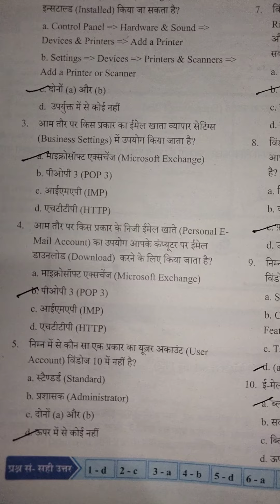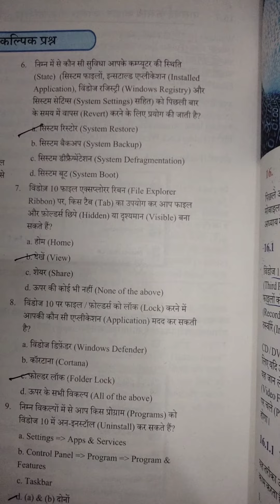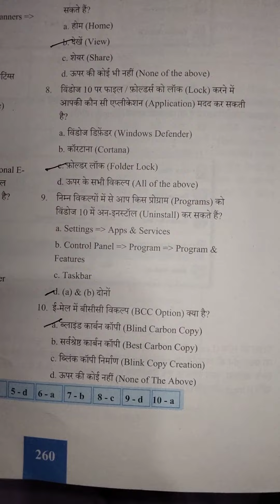Rscit chapter 15. Microtech computer institute.